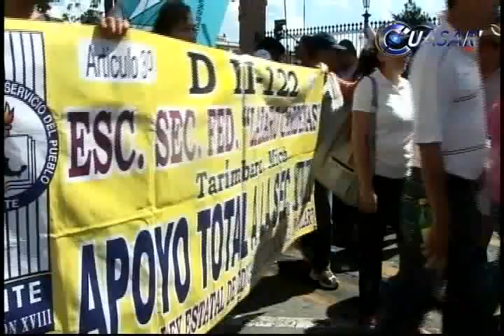Analiza CNTE levantar el paro en Michoacán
Con una marcha que partió de los cuatro puntos cardinales de Morelia, Michoacán, cientos de maestros de la Sección 18 de la CNTE se manifestaron una vez más contra la Reforma Educativa...